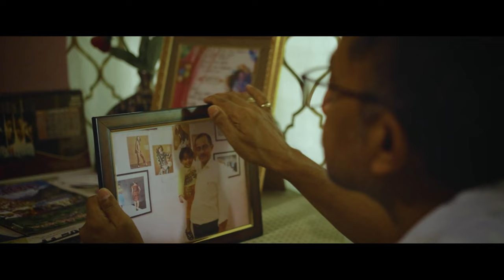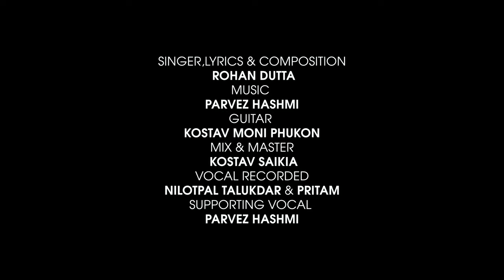JOL CHOKH | Rohan Dutta | Parvez Hashmi | A CYF Production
Tune into our latest song release 'JOL CHOKH' sung and composed by Rohan Dutta and Music given by Parvez Hasmi.
A CYF Production.
Credits:
SONG
Lyricist, Singer, Composer - Rohan Dutta

Shoot and Editing
Direction/Cinematography - Kalyan Pratim Handique

Starring
Kimmy San
Rajib Phukan
Parvez Hashmi